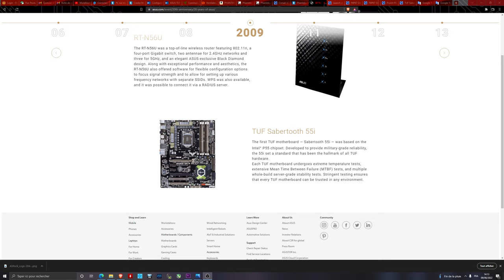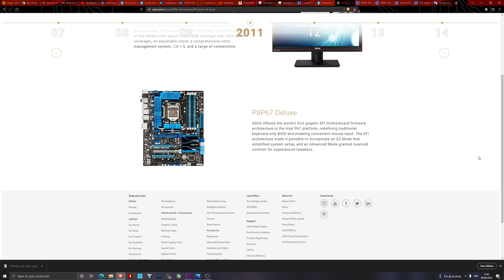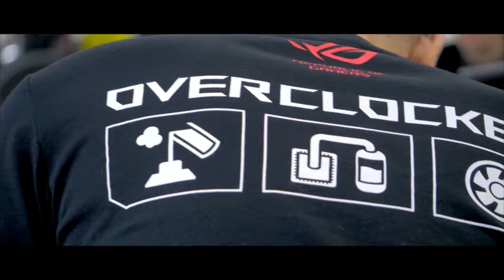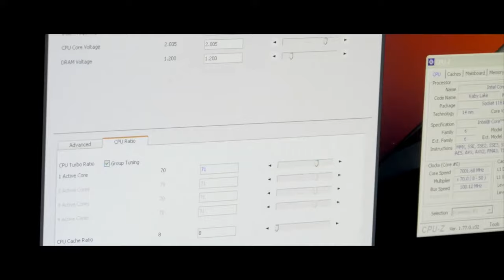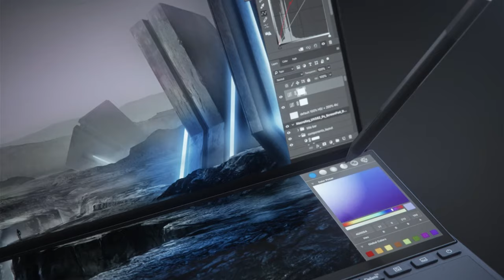l'HISTOIRE de ASUS :Gigatech #5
Aujourd'hui, on se retrouve pour une nouvelle vidéo, dans laquelle on aborde la marque ASUS et ses Games comme TUF et ROG Ainsi que leurs histoire ! On se retrouve mercredi prochain à 14 h, pour une nouvelle vidéo, mais si je te manque avant, tu peux me retrouver grâce au lien juste en dessous ↓↓↓

---→ MES RÉSEAUX ←---

Si tu as peur de plus avoir ta dose d’Hardware ou de blagues, tu peux me retrouver sur :

Table des matières :

00:00​​​​​​​​​ – Intro
00:35 – sommaire
00:50 – Pourquoi ASUS?
01:37 – Les créateurs
02:18 – histoire
18:58 – de nos jours
24:58 – Outro